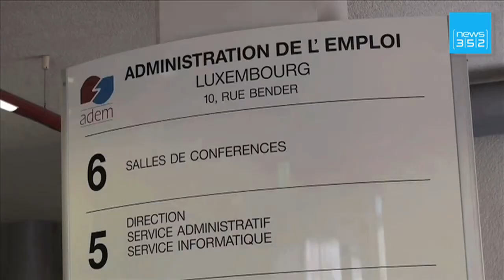WEBnews - Ausgabe vom 23. Dezember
Viele Firmen melden freie Stellen nicht bei der Adem  -  Vorsicht! Glatteisgefahr auf Luxemurgs Straßen  - Formel-1-Comeback von Michael Schumacher offenbar perfekt